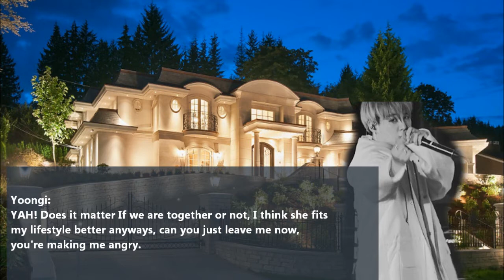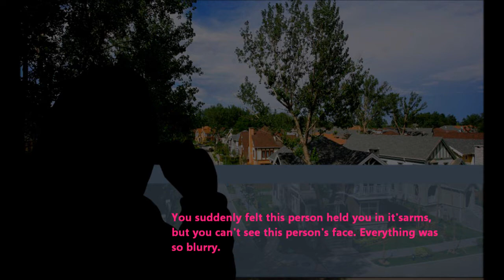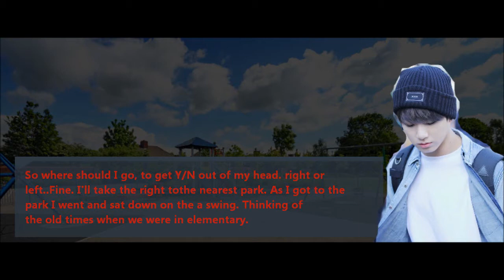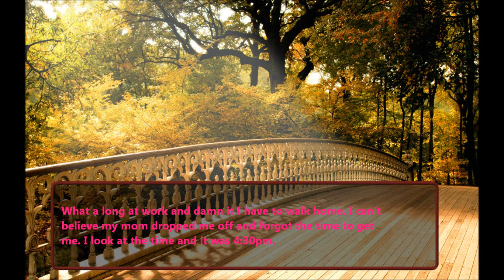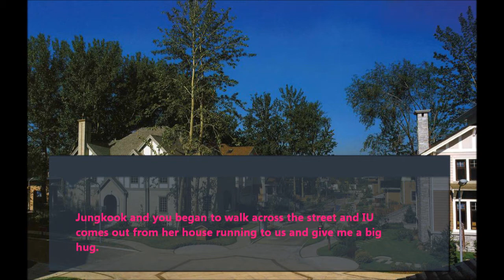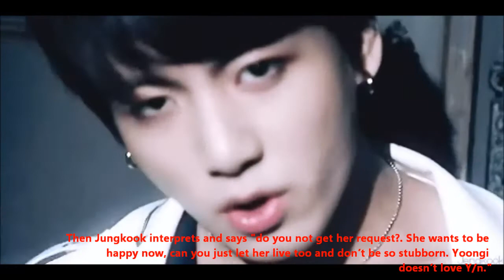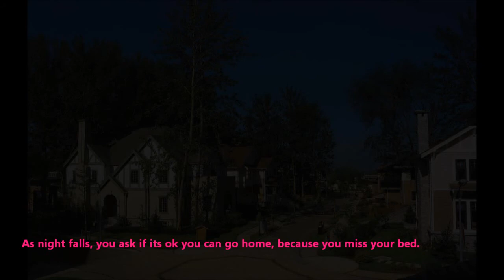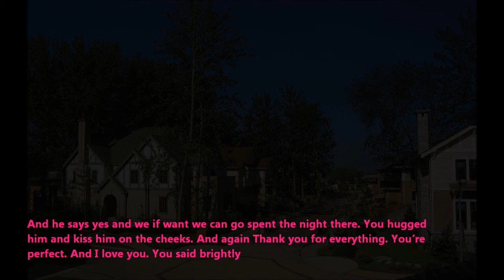[JungkookxReaderxJiminFF] - And It Goes On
Pt. 1 - "Is It Fate"

-sorry for bad english XD-

~a BTS imagine and fanfiction video~
~I do not own the pictures and music~
~But I do take the time to edit video.